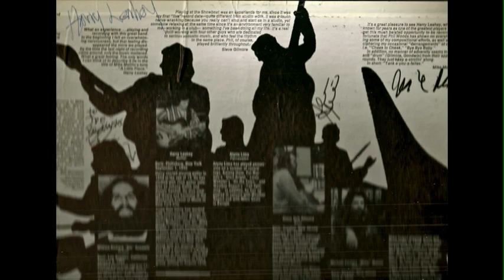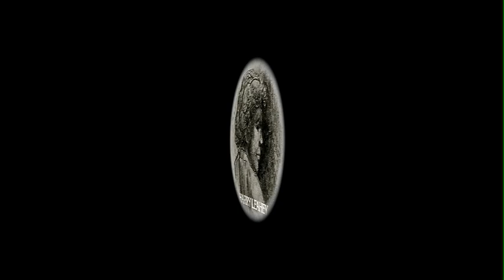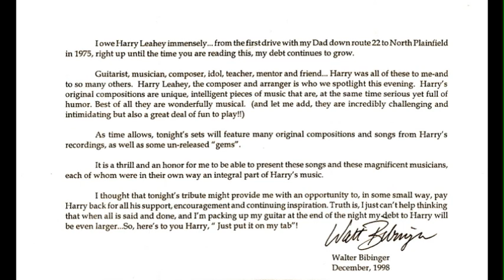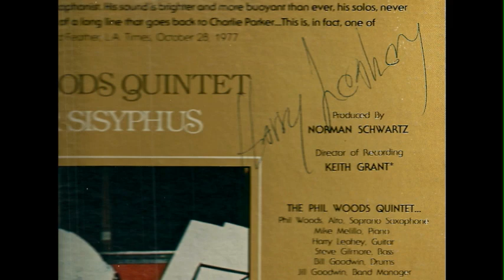"Beyond The Clouds" Walt Bibinger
composed by Harry Leahey and unfortunately never recorded professionally by him. We played this tune after a lesson right around the time he wrote it, and he gave me a chart. I recorded this 2 guitar demo in 1998 in preparation for the Tribute I was organizing in his memory at the the Deer Head Inn. You can see photos from that show,the promotional poster ,the hand out that was at the door and on the tables, along with many photos of Harry and the friends,family, and musicians he so loved. I used this demo for the other musicians to hear, prior to performing it with me that night,Dec.26,1998. Phil Woods,Steve Gilmore,and Bill Goodwin joined me for this tune.
Thanks to everyone involved in that event,especially Chris Soliday, who made it possible!